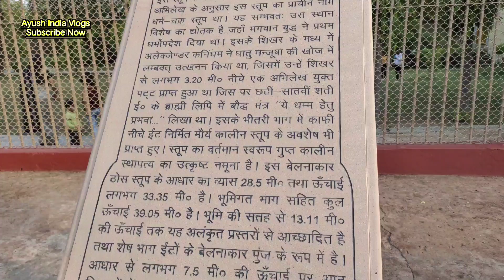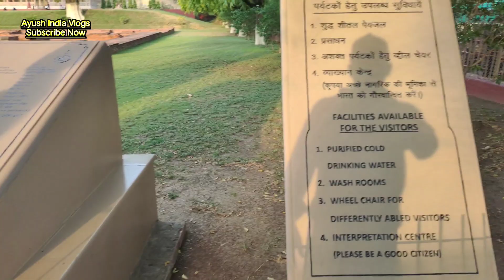सारनाथ का इतिहास एवं परिवर्तन 2023 | Varanasi Sarnath History And New Update#sarnath#ayushindiavlogs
सारनाथ History of Buddha
Sarnath History of Buddha

 It is a Buddhist and Hindu pilgrimage site.  After attaining enlightenment, Lord Buddha gave his first sermon here, which is called "Dharma Chakra Pravartan" and which was the beginning of the propagation of Buddhism.  The place is one of the four major pilgrimage centers of Buddhism (the other three are: Lumbini, Bodh Gaya and Kushinagar).  Along with this, Sarnath also has importance in Jainism and Hinduism.  In Jain texts, it has been called 'Singhpur' and it is believed that Shreyansanath, the eleventh Tirthankara of Jainism, was born a short distance from here.  There is also a temple of Sarangnath Mahadev here where a Hindu fair is held in the month of Sawan.

 बौद्ध एवम हिन्दू तीर्थस्थल है। ज्ञान प्राप्ति के पश्चात भगवान बुद्ध ने अपना प्रथम उपदेश यहीं दिया था जिसे "धर्म चक्र प्रवर्तन" का नाम दिया जाता है और जो बौद्ध मत के प्रचार-प्रसार का आरंभ था। यह स्थान बौद्ध धर्म के चार प्रमुख तीर्थों में से एक है (अन्य तीन हैं: लुम्बिनी, बोधगया और कुशीनगर)। इसके साथ ही सारनाथ को जैन धर्म एवं हिन्दू धर्म में भी महत्व प्राप्त है। जैन ग्रन्थों में इसे 'सिंहपुर' कहा गया है और माना जाता है कि जैन धर्म के ग्यारहवें तीर्थंकर श्रेयांसनाथ का जन्म यहाँ से थोड़ी दूर पर हुआ था। यहां पर सारंगनाथ महादेव का मन्दिर भी है जहां सावन के महीने में हिन्दुओं का मेला लगता है।
बुद्ध के प्रथम उपदेश (लगभग 533 ई.पू.) से 300 वर्ष बाद तक का सारनाथ का इतिहास अज्ञात है: क्योंकि उत्खनन से इस काल का कोई भी अवशेष नहीं प्राप्त हुआ है। सारनाथ की समृद्धि और बौद्ध धर्म का विकास सर्वप्रथम अशोक के शासनकाल में दृष्टिगत होता है। उसने सारनाथ में धर्मराजिका स्तूप, धमेख स्तूप एवं सिंह स्तंभ का निर्माण करवाया। अशोक के उत्तराधिकारियों के शासन-काल में पुन: सारनाथ अवनति की ओर अग्रसर होने लगा। ई.पू. दूसरी शती में शुंग राज्य की स्थापना हुई, लेकिन सारनाथ से इस काल का कोई लेख नहीं मिला। प्रथम शताब्दी ई. के लगभग उत्तर भारत के कुषाण राज्य की स्थापना के साथ ही एक बार पुन: बौद्ध धर्म की उन्नति हुई। कनिष्क के राज्यकाल के तीसरे वर्ष में भिक्षु बल ने यहाँ एक बोधिसत्व प्रतिमा की स्थापना की। कनिष्क ने अपने शासन-काल में न केवल सारनाथ में वरन् भारत के विभिन्न भागों में बहुत-से विहारों एवं स्तूपों का निर्माण करवाया। एक स्थानीय किंवदंती के अनुसार बौद्ध धर्म के प्रचार के पूर्व सारनाथ शिवोपासना का केंद्र था। किंतु, जैसे गया आदि और भी कई स्थानों के इतिहास से प्रमाणित होता है बात इसकी उल्टी भी हो सकती है, अर्थात बौद्ध धर्म के पतन के पश्चात ही शिव की उपासना यहाँ प्रचलित हुई हो। जान पड़ता है कि जैसे कई प्राचीन विशाल नगरों के उपनगर या नगरोद्यान थे (जैसे प्राचीन विदिशा का साँची, अयोध्या का साकेत आदि) उसी प्रकार सारनाथ में मूलत: ऋषियों या तपस्वियों के आश्रम स्थित थे जो उन्होंने काशी के कोलाहल से बचने के लिए, किंतु फिर भी महान नगरी के सान्निध्य में, रहने के लिए बनाए थे।
सारनाथ के इतिहास में सबसे गौरवपूर्ण समय गुप्तकाल था। उस समय यह मथुरा के अतिरिक्त उत्तर भारत में कला का सबसे बड़ा केंद्र था। हर्ष के शासन-काल में ह्वेन त्सांग भारत आया था। उसने सारनाथ को अत्यंत खुशहाल बताया था। हर्ष के बाद कई सौ वर्ष तक सारनाथ विभिन्न शासकों के अधिकार में था लेकिन इनके शासनकाल में कोई विशेष उपलब्धि नहीं हो पाई। महमूद गजनवी (1017 ई.) के वाराणसी आक्रमण के समय सारनाथ को अत्यधिक क्षति पहुँची। पुन: 1026 ई. में सम्राट महीपाल के शासन काल में स्थिरपाल और बसन्तपाल नामक दो भाइयों ने सम्राट की प्रेरणा से काशी के देवालयों के उद्धार के साथ-साथ धर्मराजिका स्तूप एवं धर्मचक्र का भी उद्धार किया।

हेलो दोस्तों मैं आयुष हमारी यूट्यूब चैनल में आप सभी का स्वागत है।
धन्यवाद।।

hello doston main Ayush Mere YouTube channel Mein aapka swagat hai